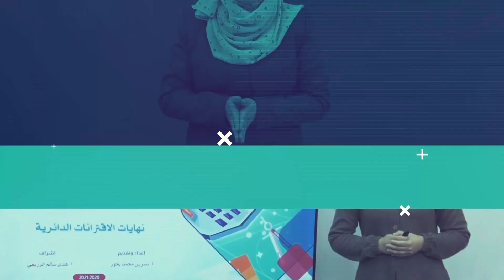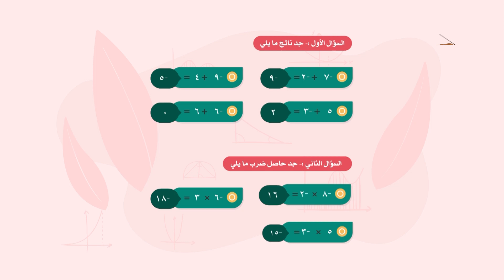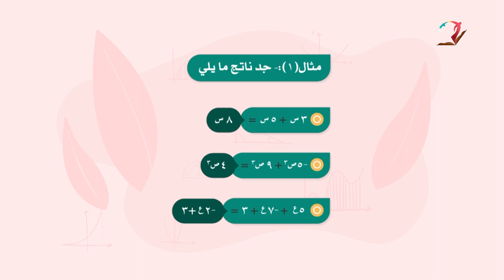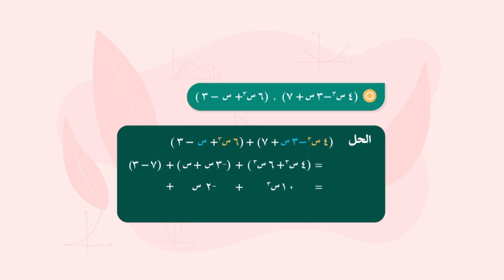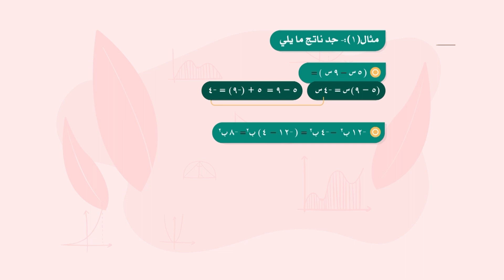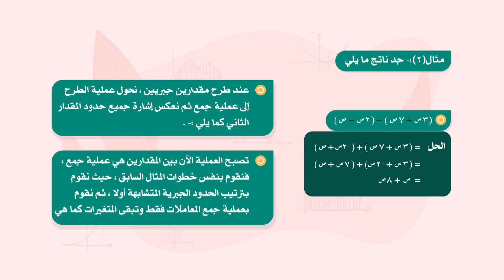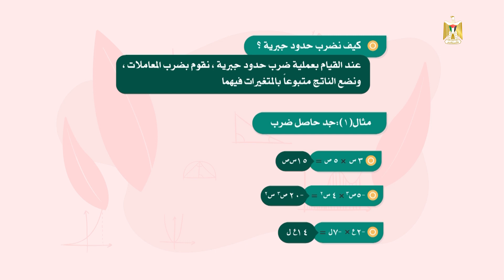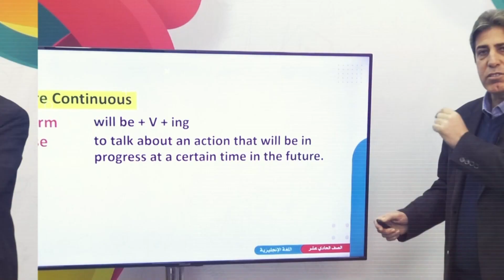الرياضيات 7 - فصل 2 | العمليات على الحدود والمقادير الجبرية (1)